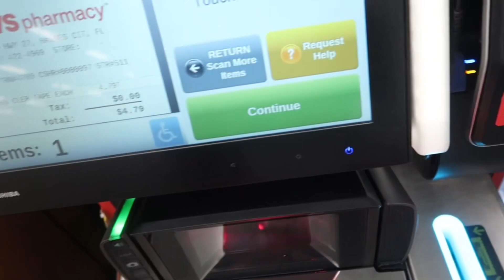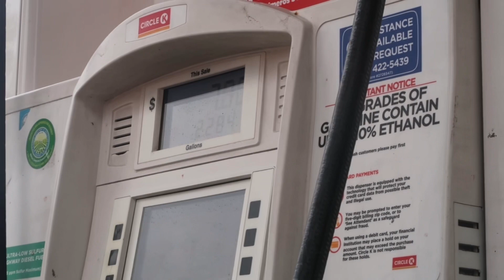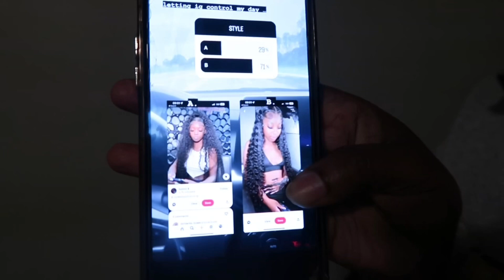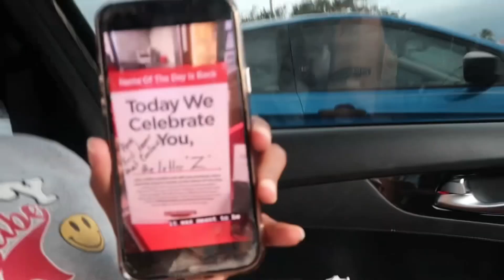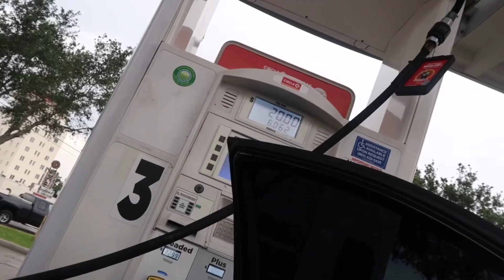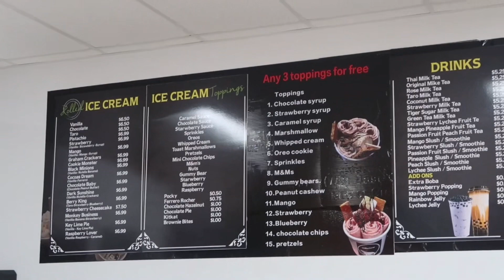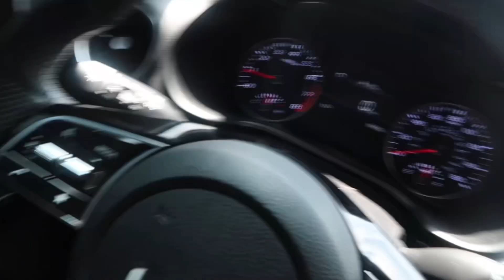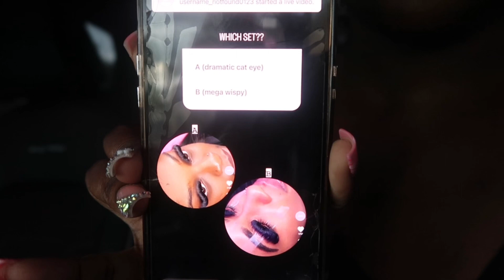week in my life ᥫ᭡ : lashing a client, hair appt, lash appt, trying roll ice cream + more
Be sure to turn post notifications on to get notified when I upload!

FAQ:
Age: 19
Where are you from? Central Florida
What kind of camera do you use? Canon G7x mark i